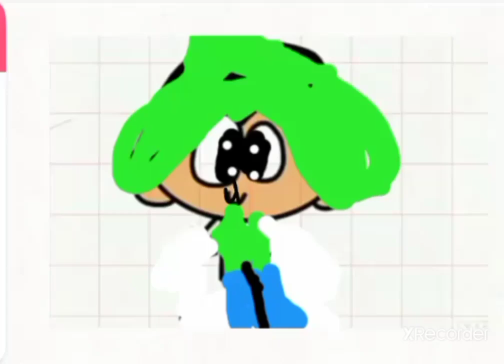Disney banda mas é dave bambi 2